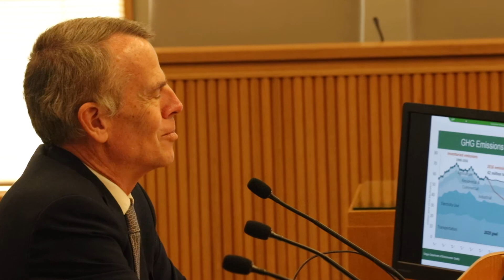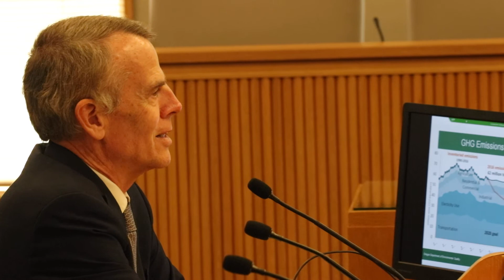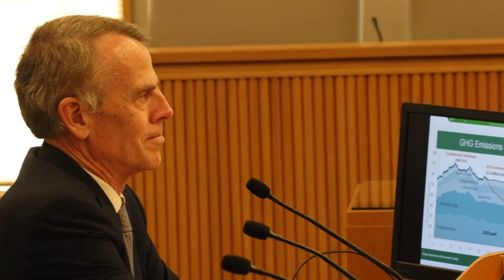Bentz: Does 'imported carbon' matter to Oregon?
Oregon state Sen. Cliff Bentz, R-Ontario, asks about the cumulative effects of carbon-based transportation and products being brought into Oregon. Bentz is a member of the Oregon Legislature's Joint Interim Committee on Carbon Reduction. Responding is Richard Whitman, director of the Oregon Department of Environmental Quality.